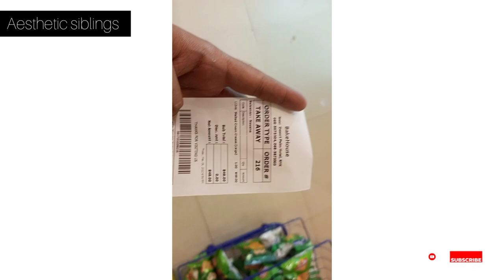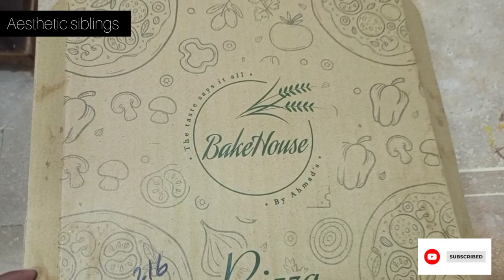Bake House Vlog | Best Bakery parlour in Rahim yar khan ❤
Food vlog
Foodie ❤